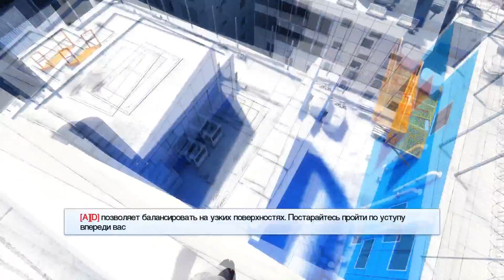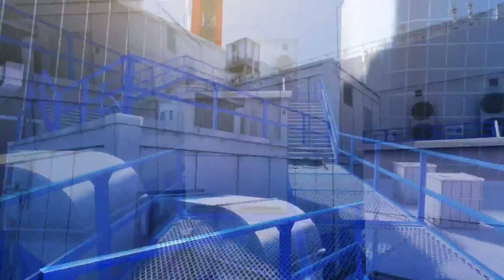Mirror's Edge | ПРОХОЖДЕНИЕ #1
По вопросам и деловым предложениям обращаться в ЛС ВКонтакте

На развитие канала : Яндекс кошелек: 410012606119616
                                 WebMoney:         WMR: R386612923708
(деньги пойдут на покупку оборудования и игр)